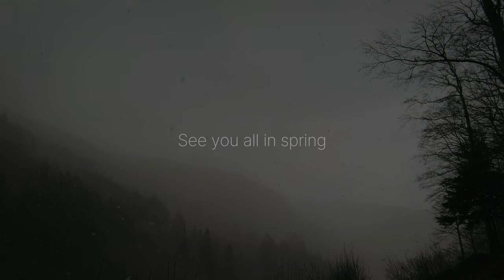The Last Snow in the Black Forest Mountains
This is just a little relaxing video I made on the way down to the village in the valley. Sometimes I hike down the waterfall trail when I have errands to run in town, just for training and because it's fun and beautiful. I also have new kicks, the Salomon Sense Ride 4, and I wanted to try them out too.

It suddenly started to snow so beautifully, so I took a few recordings in 4K/60fps so that I could later make it slow motion.

Put some nice music on it, done.

Here, where I live, people have said that many times already ("That was the last snow now!"), but this year it must have come back 3 times, so far (let's see...). It's not so cool for the local snow removal guys, because every time they have to fetch their heavy equipment from the garages that they had already stored for the summer.

Also, to be completely honest: I love snow and winter, but I've had it now for this year. That was quite a looong winter. Gimme spring!